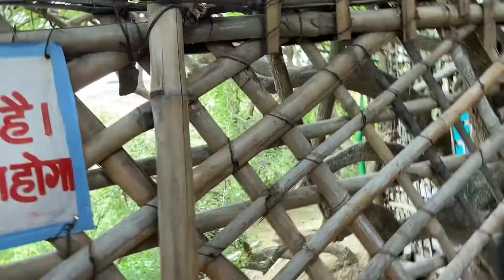Nidhivan | Vrindavan | Mathura | Janmashtami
nidhivan
rang mahal nidhivan
nidhivan mystery
nidhivan story
nidhivan address
nidhivan at night in hindi
nidhivan ashram vrindavan
nidhivan and rang mahal temple
address of nidhivan
about nidhivan in hindi
about nidhivan vrindavan
nidhivan at night
nidhivan mystery at night
real nidhivan at night

nidhivan band hone ka samay
nidhivan bangla video
banke bihari temple to nidhivan distance
vrindavan nidhivan
barsana nidhivan
best hotels near nidhivan
nidhivan ke bare mein bataiye
nidhivan ka rahasya bataen
story behind nidhivan in vrindavan
truth behind nidhivan
story behind nidhivan
distance between vrindavan and nidhivan
nidhivan city
nidhivan camera
nidhivan caption
nidhivan cctv camera
cast of nh-8 road to nidhivan
nidhivan closing time

nidhivan story in english
nidhivan essay in hindi
what is the truth of nidhivan
nidhivan facts
what is the mystery of nidhivan
timing of nidhivan

nidhivan ground malad west
nidhivan goshala
nidhivan garden vrindavan
nidhivan gaurav sharma
gaurav sharma youtuber nidhivan
gauravzone nidhivan
gauravzone nidhivan video
gaurav sharma nidhivan video
gayatri nidhivan
galactic cosmic rays in nidhivan
gaurav sharma nidhivan
gaurav nidhivan
gauravzone nidhivan video download
google maps nidhivan
nidhivan history

has anyone witnessed nidhivan
hotel nidhivan sarovar portico
has anyone visited nidhivan at night
hotel nidhivan vrindavan
history of nidhivan in hindi
history of nidhivan
how many trees are there in nidhivan
how to reach nidhivan vrindavan
hotels near nidhivan vrindavan
nidhivan in hindi
nidhivan images
nidhivan in night
nidhivan in vrindavan images
nidhivan information in hindi
nidhivan iskcon desire tree
is nidhivan story true
is nidhivan open today
images of nidhivan
is nidhivan haunted
is nidhivan open
camera in nidhivan
who died in nidhivan
where is nidhivan located
what is nidhivan raj
what is the story of nidhivan
nidhivan jaane ka rasta
nidhivan jungle
nidhivan ki jankari
nidhivan ke bare mein jankari
nidhivan vrindavan ji
nidhivan jankari
nidhivan in vrindavan story
hotel in vrindavan near nidhivan
what is nidhivan in vrindavan
nidhivan vrindavan location
nidhivan ka rahasya
nidhivan ki kahani
nidhivan kahan hai
nidhivan kahan per hai
nidhivan ka rahasya in hindi
nidhivan kaha hai
nidhivan ki mitti
nidhivan ke rahasya
nidhivan ke darshan
krishna nidhivan
krishna nidhivan rahasya
krishna at night nidhivan secret
krishna comes to nidhivan
vrindavan ka nidhivan
mathura ka nidhivan
radha krishna nidhivan
lord krishna nidhivan
vrindavan ka nidhivan mandir
radha krishna nidhivan episode
nidhivan legend
nidhivan live darshan
nidhivan limited
nidhivan live darshan on facebook
nidhivan raas leela

nidhivan latest news
nidhivan live

nidhivan krishna leela
nidhivan lawn malad west
nidhivan lawn & banquet
nidhivan mandir timing
nidhivan meaning
nidhivan meaning in hindi
nidhivan mein kya hota hai
nidhivan mein
mystery of nidhivan
mathura nidhivan
mathura nidhivan ka rahasya
mathura to nidhivan distance
mathura vrindavan nidhivan
mathura nidhivan story in hindi
mandir near nidhivan
mathura vrindavan nidhivan ka rahasya
mathura nidhivan mandir
nidhivan nidhivan
nidhivan night
nidhivan news
nidhivan night images
nidhivan near temple
nidhivan near me
nidhivan night mystery
nh 8 road to nidhivan
name of trees in nidhivan
prem mandir to nidhivan distance
places to visit in vrindavan nidhivan
pictures of nidhivan in vrindavan
places near nidhivan
nidhivan sarovar portico vrindavan
nidhivan panipat
nidhivan vrindavan photos
nidhivan place
nidhivan quora
quora nidhivan
nidhivan quotes
nidhivan real incidents
nidhivan rahasya
nidhivan radha krishna
nidhivan real incidents in hindi
nidhivan real story
nidhivan rang mahal images
nidhivan real story in hindi
road to nidhivan
reality of nidhivan
real story of nidhivan
rang mahal nidhivan vrindavan
research paper on nidhivan
radha nidhivan vrindavan
nidhivan story in hindi
nidhivan secrets
sarovar portico nidhivan
secret of nidhivan
story of nidhivan in hindi
swami haridas nidhivan
shri nidhivan
shri krishna nidhivan
sarovar nidhivan vrindavan
nidhivan trees
nidhivan temple images
nidhivan truth
nidhivan to iskcon temple distance
nidhivan tree name
nidhivan temple story in hindi
temple near nidhivan
trees in nidhivan
the mystery of nidhivan
tourist places in mathura nidhivan
tulsi tree in nidhivan
nidhi van up
nidhivan vrindavan vrindavan uttar pradesh
nidhivan uttar pradesh
nidhivan vrindavan timings
nidhivan vrindavan story
nidhivan video
nidhivan vrindavan story in hindi
nidhivan vrindavan at night
nidhivan vrindavan in hindi
nidhivan vrindavan mystery
vrindavan nidhivan ka rahasya
vrindavan to nidhivan distance
vrindavan nidhivan video

nidhivan in vrindavan
nidhivan iskcon
nidhivan in mathura